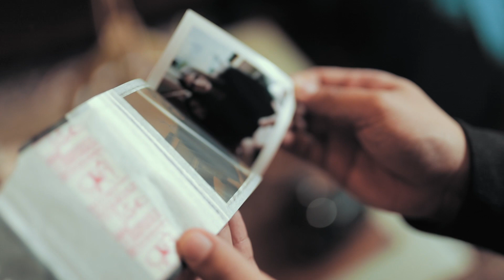TGS Photography Meet Up Bushwick Oct 2018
This meet up was 6 hours with 3 different time slots and we had some seriously kick ass creatives come out for this!